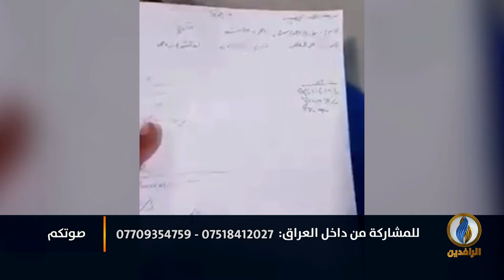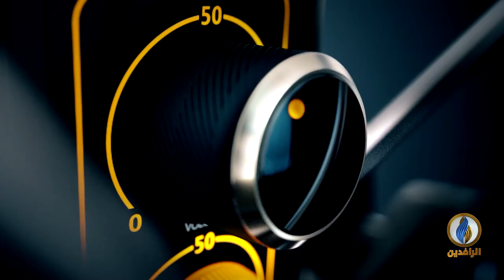صوتكم | انتزاع الاعترافات بالإكراه يؤكد ظلم الأحكام الصادرة في